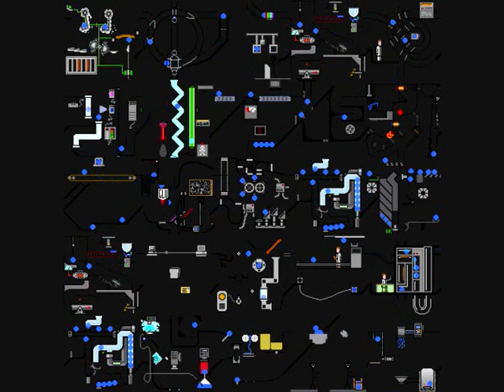Niowt - Pastiche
From their first album Niowt (Chrom records 1997)

Watching the video can be hazardous or fun :-)